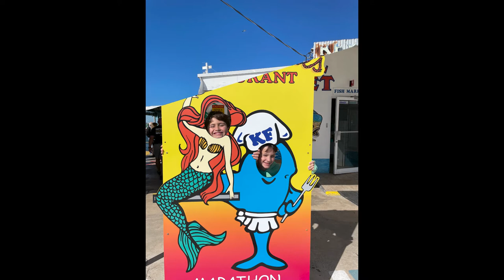Thats where the fish live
Flew my Great Nephews Declan and Hudson for their first flight to Marathon! Planned to have some of the best fried hogfish at Keys Fisheries, but it was the day before Thanksgiving and was mobbed! No big deal, turned around and flew home.